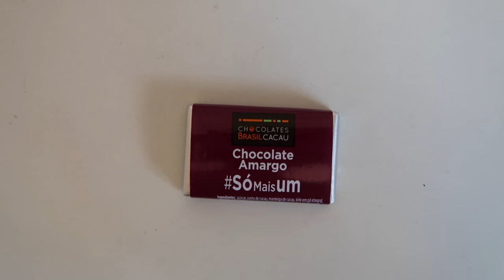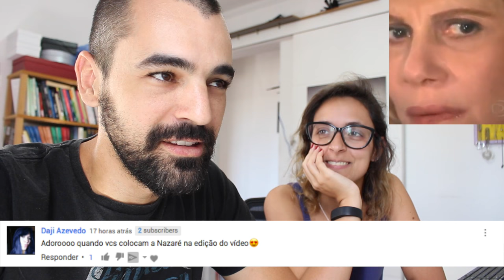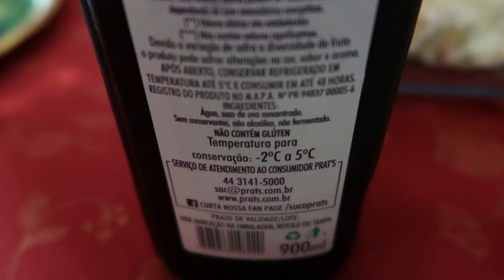NOSSA CEIA DE NATAL SAUDÁVEL (ou como não engordar no Natal) | Saúde na Rotina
Mostramos nosso dia de ontem pra você aprender a se dar bem na ceia de Natal e em qualquer outro dia que você precise (ou queira) comer comidas típicas sem ficar preocupado em estragar o emagrecimento. Também respondemos comentários em mais um vídeo gostosíssimo de fazer pra vocês :) Seja nosso patrão e tenha benefícios exclusivos

Nossos vídeos ao vivo acontecem toda quinta-feira às 21h e ficam disponíveis posteriormente nesse outro canal